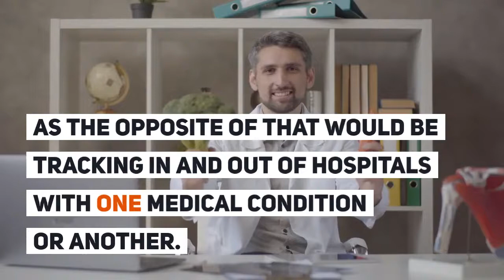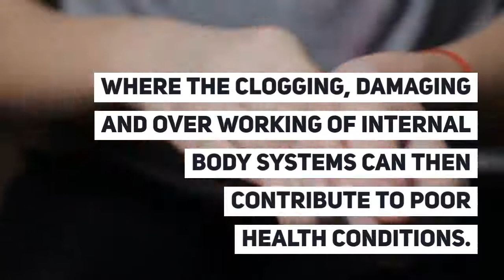How to Permanently Get Your Health Under Control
This Course Is One Of The Most Valuable Resources In The World When It Comes To Amazing Tips To Eat Well And Live Healthy!